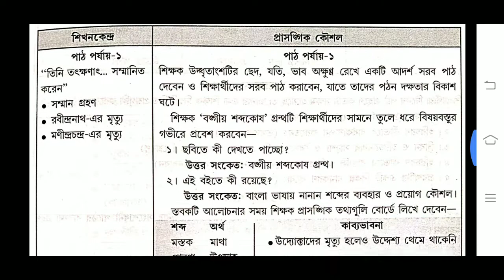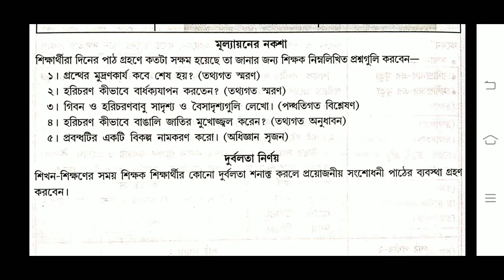B.Ed. (Sem.-3) Bengali Learning Design-53 বাংলা শিখন নকশা ("হরিচরণ বন্দ্যোপাধ্যায়" Part-2) WBUTTEPA